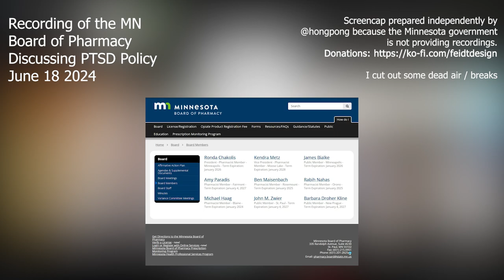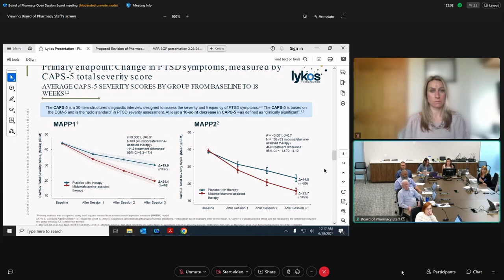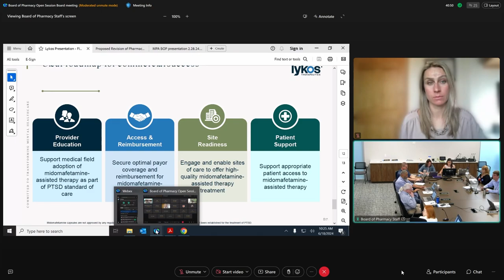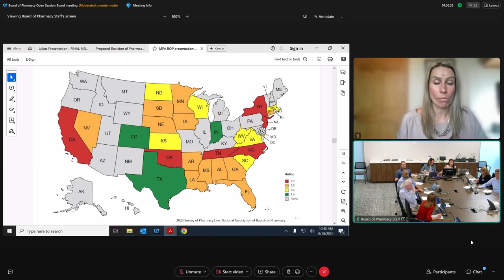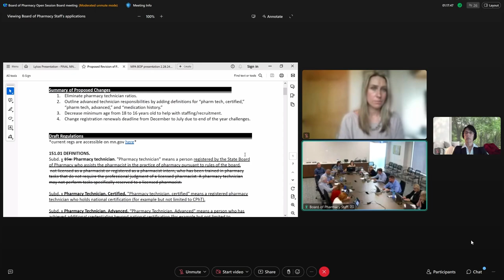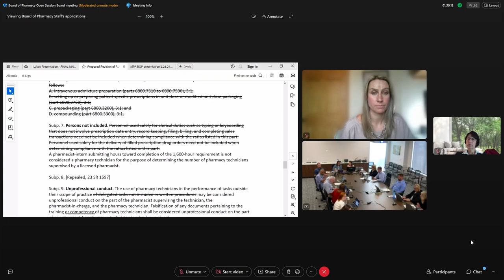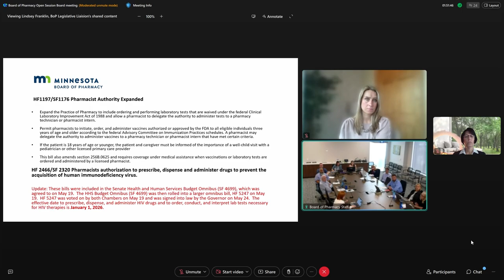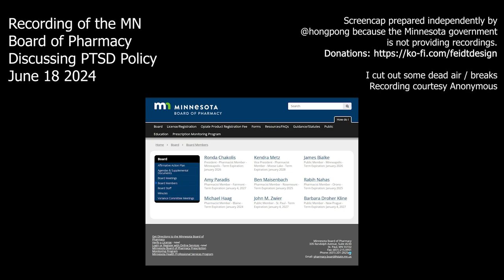2024 06 18 MN Board of Pharmacy (full recording) PTSD + MDMA therapy report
Screen Capture of Board of Pharmacy in Minnesota - June 18 2024
I pulled this meeting because it is connected with the Psychedelic Medicine Task Force.
First speakers:
Lykos Therapeutics MDMA Therapy
Ben Everett, Sr. Dir., Medical Science & Health Outcomes
Gretchen Shaub, Assoc. Dir. State Government Affairs & Advocacy

If you find this video useful to document the public record please consider a donation